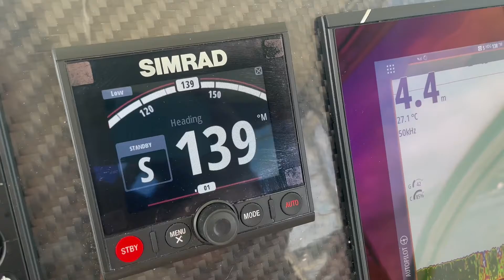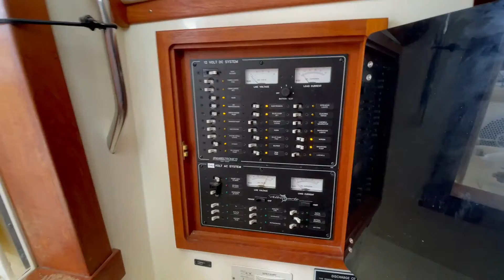Albemarle 31 - Walkthrough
The 310XF Express represents the best performing boat Albemarle has ever built, and that's saying something since they've never built a boat that performed badly.
Twin Caterpillar 350 hp inboard diesels do a remarkable job of boosting the 310 up onto plane.

The wide open cockpit makes fishing a breeze, three anglers can easily manage a triple header without stepping on each other's toes. With fresh and saltwater wash downs in the cockpit, you can have all your tackle and the cockpit washed down before you get back to the dock, just like on the big boats. And it doesn't matter whether the water in the cockpit comes from the hose or backing down on a fish, the over-size scuppers with a deep gutter along the transom sucks out any standing water like a vacuum.